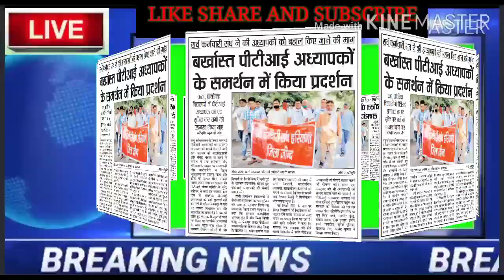HR PTI NEWS, जींद से Haryana pti teacher latest news,HR PTI teacher news,hr pti teacher latest news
पिछले कुछ वीडियोस के लिंक नीचे दिए गए हैं